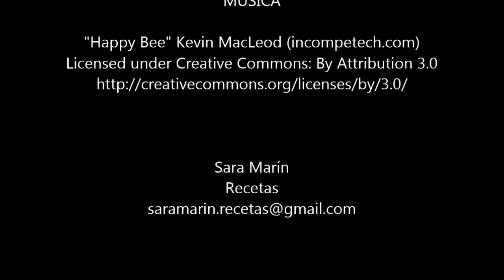Tapioca con leche de coco ·· Recetas sanas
Por fin he conseguido hacer este postre inspirado en el que siempre pido cuando voy al Vietnamita. Se trata de tapioca con leche de coco, una receta sin lactosa, sin gluten, vegana y muy "fitness", pero con mucho sabor y ¡Riquísima! ¡Espero que os guste!